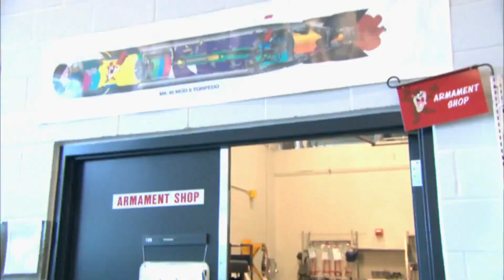America is Powerful hows ? Urdu/Hindi